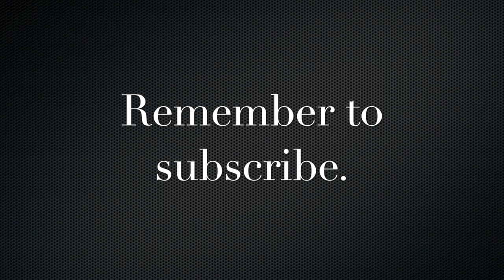Joe Biden Says "the Palmist", David | The Book of "Palms"